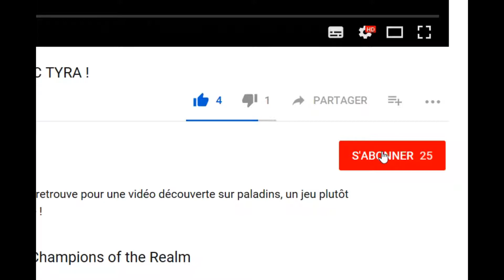[LET'S BUILD]-SCRAP MECHANIC | UNE TYROLIENNE JUSTE PARFAITE !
Salut à tous et bienvenue sur une nouvelle vidéo de scrapmechanic , aujourd'hui on va faire un areoglisseur et une tyrolienne IN-CROY-ABLEEEEEEEE !

Tu es le bienvenue dans ma communauté, prépare toi à te détendre 🧘‍♀️

CREDITS:
Musique intro: Go tell aunt rhody.
Musique outro:Prizefighter